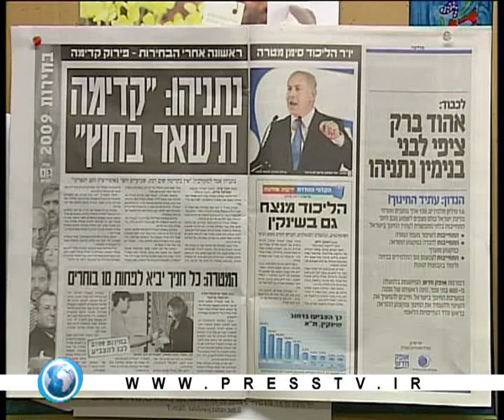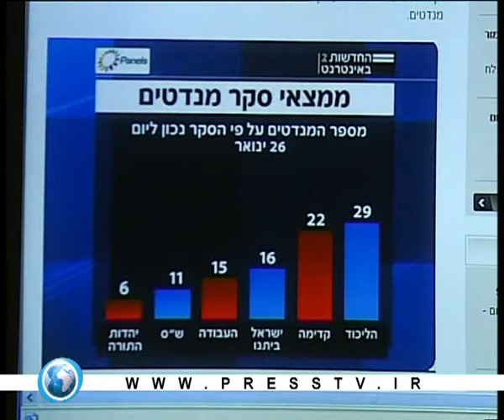Four million Israelis are going to choose the coming up goverment but the competition is mainly between three parties presstv